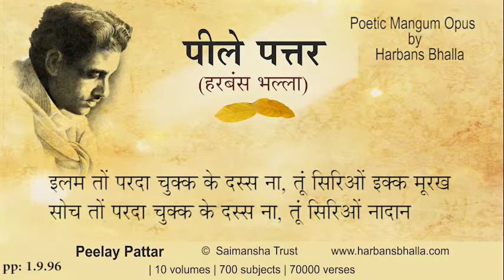Ilam PeelayPattar HarbansBhalla Poetry Punjabi-1 9 96